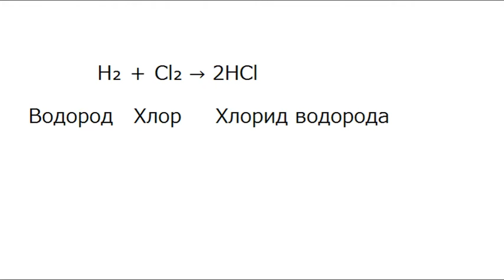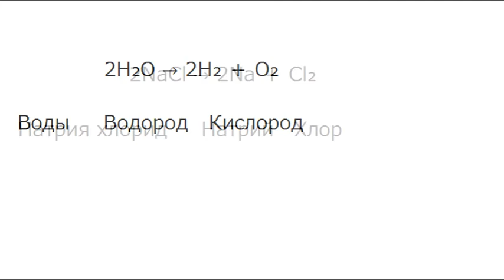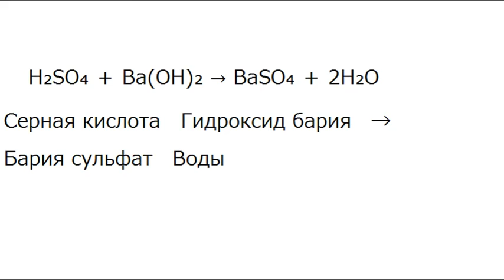Мило Девочка Химическая Уравнение химической реакции